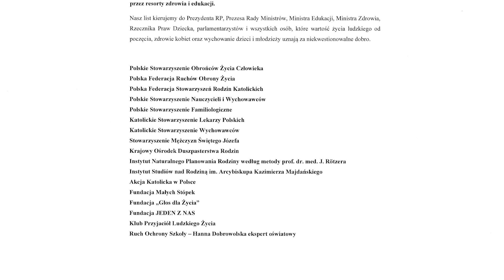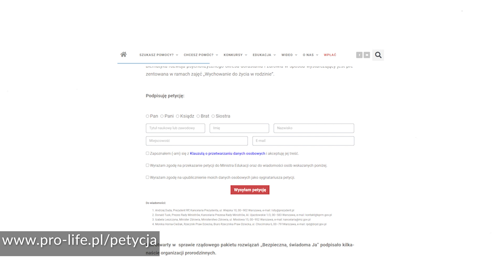Projekt LIFE 204 Sprzeciw wobec planowej demoralizacji młodego pokolenia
Proszę dziś państwa o podpisanie być może najważniejszej petycji w tym roku. To sprzeciw wobec planowej demoralizacji młodego pokolenia.